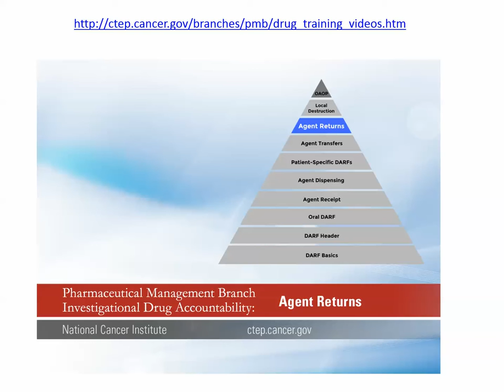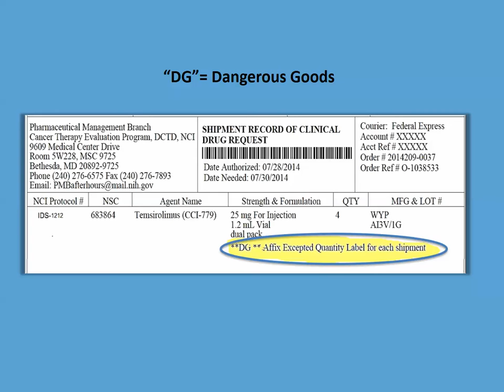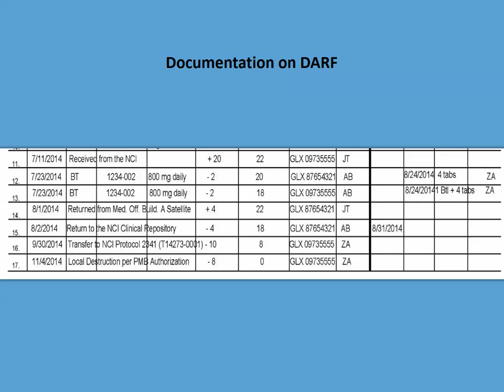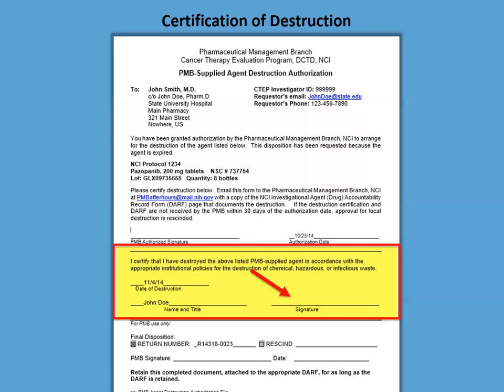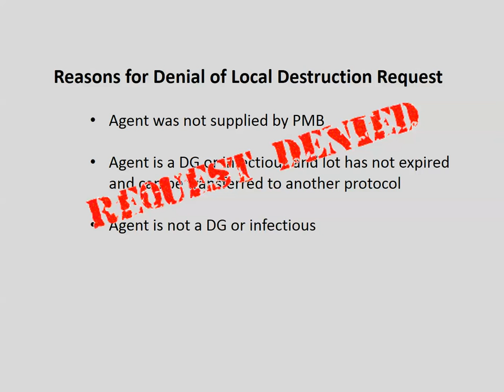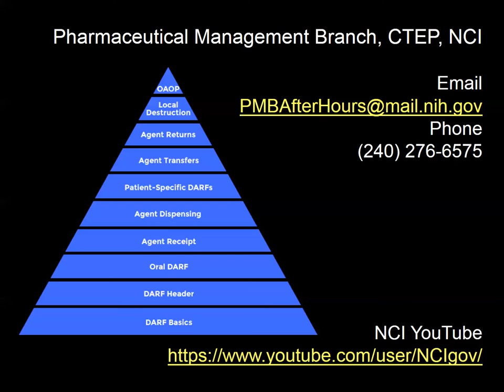Investigational Drug Accountability: Local Destruction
This video from the NCI Pharmaceutical Management Branch (PMB) will review when and how to perform local destruction of PMB-supplied agents for Division of Cancer Treatment and Diagnosis (DCTD)-sponsored trials.

If you are a person with disability and are having difficulty experiencing the content of these videos, please contact the Pharmaceutical Management Branch (PMB), CTEP/DCTD/NCI/NIH, by telephone Monday through Friday from 8:30am to 4:30pm Eastern Time or by emailing at any time. The Investigational Drug Accountability Training Videos can also be viewed directly on NCI’s